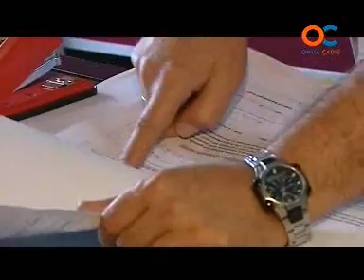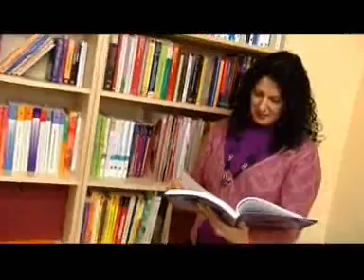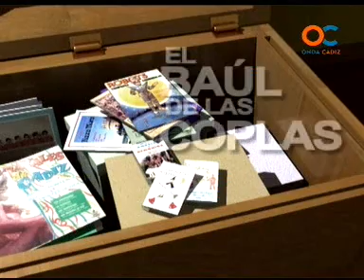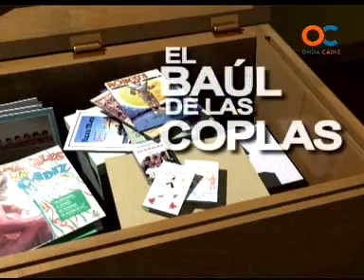MARTES DE CARNAVAL 30-11-10